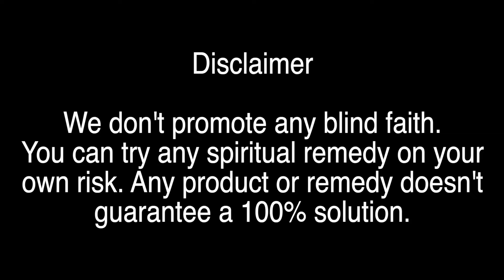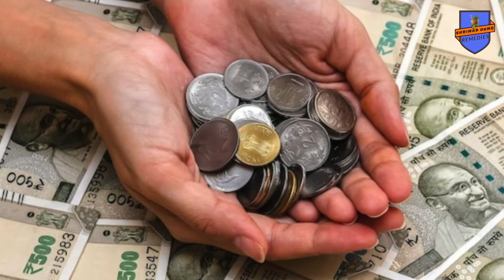अकस्मात धन आने लगे इसके लिए नवरात्रि 2024 मे क्या करें ll Navratri 2024 : Suddenly money flow remedy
अकस्मात पैसे आने लगे इसके लिए नवरात्रि 2024 मे क्या करें ll Navratri 2024:Suddenly money flow remedy

All gherelu nushke are there, any medicine should be taken according to doctor prescription. It is totally up to you. My knowledge is based on my personal studies.All the political views are my own views.The quality, use of technology and Genuinety ensure that you would have a complete peace of mind and no running around will be necessary for arranging your rituals.

अकस्मात पैसे आने लगे इसके लिए नवरात्रि 2024 मे क्या करें,
Navratri 2024: Suddenly money flow remedy,
Suddenly money flow remedy,
Navratri 2024,
Navratri,
Navratri 2024 unexpected money remedy,
how to please laxmi,
money flow,
wealth,
Navratri 2024,
money flow remedy,
Navratri,
नवरात्रि 2024#धन